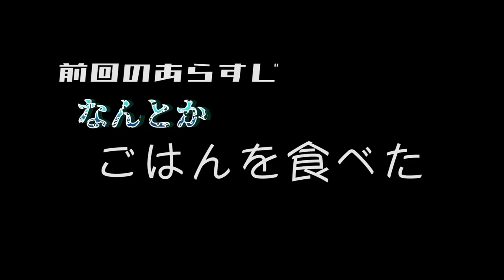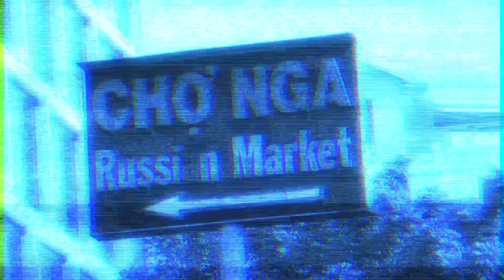【リベンジ】南京大虐殺の現代への影響【行ってきたぞ】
一応載せておきます↓
【南京事件について】

☆過去の動画☆